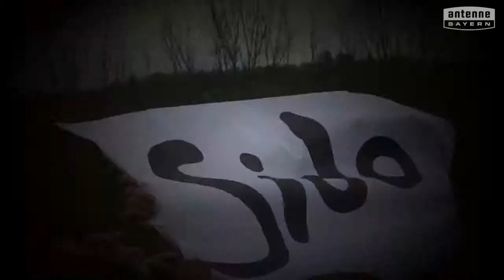Grundschule Oberes Werntal Poppenhausen will das ANTENNE BAYERN Pausenhofkonzert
Votet für: Grundschule Oberes Werntal Poppenhausen! ANTENNE BAYERN bringt die Stars auf unseren Pausenhof. Holt das ANTENNE BAYERN Pausenhofkonzert an unsere Schule und votet jetzt